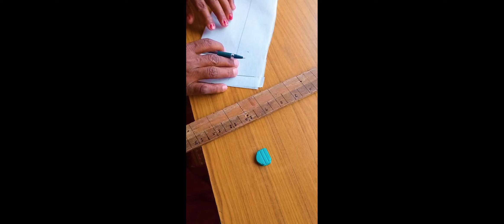Blouse Designs | Blouse Back Neck Designs New Model 2022 - Art of Stitching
Blouse Back Neck Design New Model 2022

First video
Art of Stitching
06 April 2022